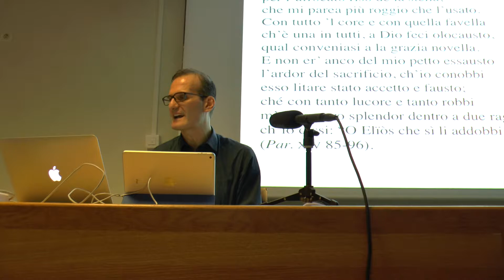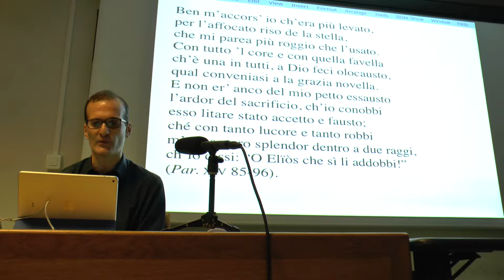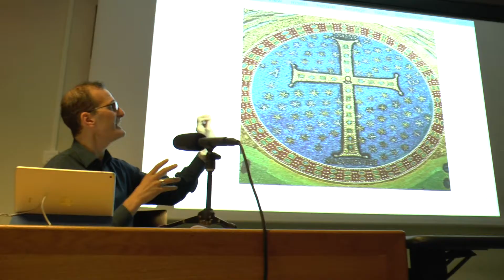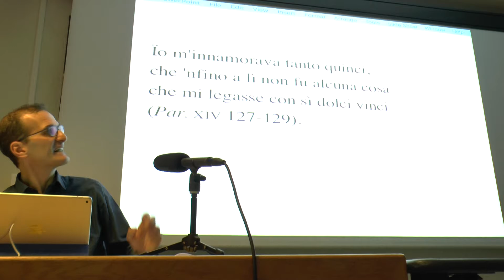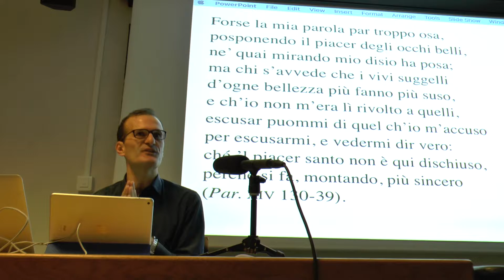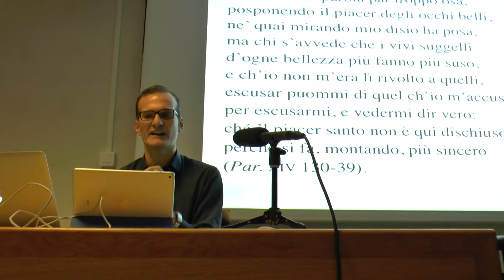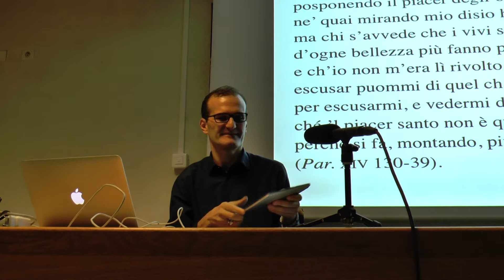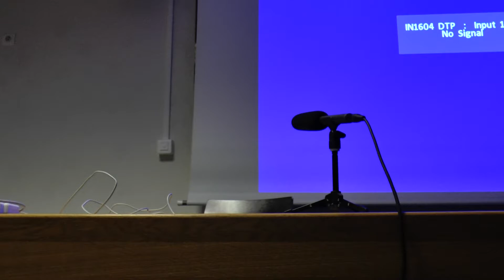Lectura Dantis - Manuele Gragnolati, Paradis, XIV 3/3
La Lectura, deuxième organisée par la Société Dantesque de France, est donnée par Manuele Gragnolati, professeur de Litterature italienne du Moyen Age à la Sorbonne. Introduit Bruno Pinchard, président de la SDdF. La lecture a eu lieu à la Maison de la Recherche de Paris Sorbonne, salle D223, Paris, le 19 octobre 2018.
Le prof. Gragnolati a expliqué le Chant XIV du Paradis,  à la fin de la Lectura le chant a été interpreté par l'acteur Bruno La Brasca.